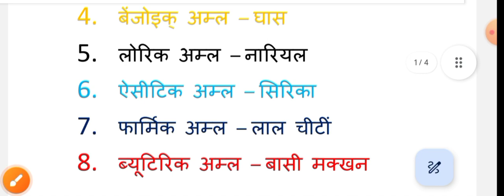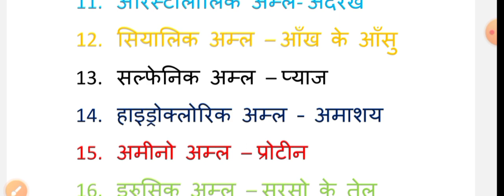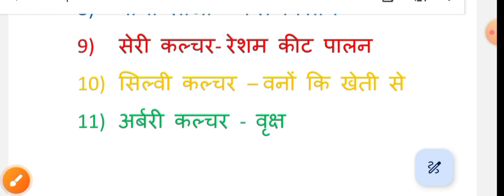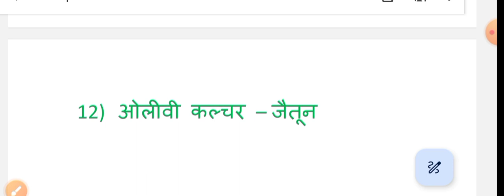विभिन्न वस्तु मे मिलने वाला अम्ल Delhi Police | SSC GD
Tags